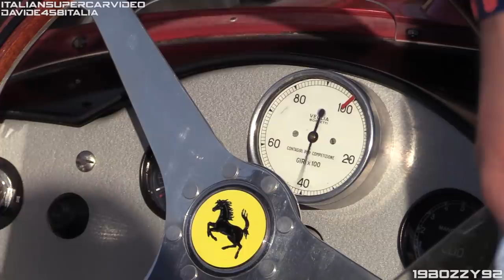1961 Ferrari 156 F1 'Sharknose': 65° & 120° 1.5L V6 Sound - Warm Up & Accelerations!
This video is about two perfect replicas of Ferrari's 1961 Formula 1 car: the 156 F1 'Sharknose'. In those years Ferrari used to dismantle racing cars once their competition life was over. Due to this there are no original Sharknose' left, but Setford and Company, based in the UK, was able to recreate two of them starting from two original engines and gearboxes which luckily survived to Ferrari's policy. Everything else is the result of a 3-years work during which the general chassis measures, shapes and details were perfectly calculated and recreated using original photos.

Although similar in appearance, as you read in the title and in the first part of the description, these two 156s are powered by two slightly different engines. First of all, the 1961 season was characterized by the introduction of a new rule for which engine displacement had to be reduced from 2.5 to 1.5-litres, similar to the pre-1961 Formula Two class for which Ferrari had already built a car in 1957, the Dino 156. The 'Sharknose', called in this way due to its two front nostrils, was powered by the same engine used in the F2 car, but with some minor changes to increase power and rpms. It was a 65 degree 1.5-litre V6 engine that was able to produce around 180hp. During the 1961 season a new V6 engine was developed with a 120 degree angle with the intent to lower the center of gravity of the car and get more space for the carburetors. It was even lighter and more powerful with around 10hp more than the 65 degree Dino.
In this video, car number 2 is with a 120° engine that was used in the 1962 season, while the number 8 is with the 65° V6. The Sharknose was able to achieve 5 wins and 6 pole positions in the 1961 season.

Enjoy the sound of these two historic F1 racers at Imola Circuit, during the 2018 Motor Legend Festival, and on Goodwood's hillclimb course during the 2017 Festival of Speed!

I have to thank my friends and youtubers Davide458Italia and Italiansupercarvideo ) for the great collaboration done during the event.

Camcorder: Canon Legria HF G40 & G30 + Canon DM-100 Microphone
Event: Festival of Speed 2017 / Motor Legend Festival 2018
Where: Goodwood, England / Autodromo di Imola, Italy